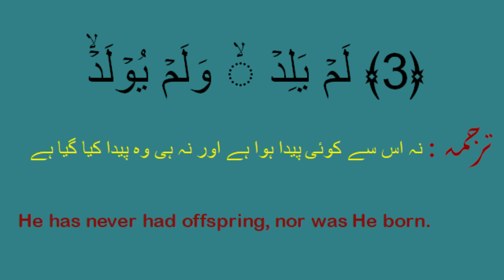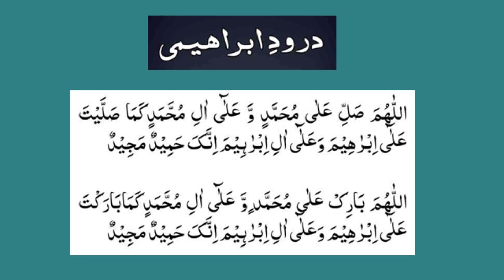Surah ikhlas (the Sincerity)سورہ اَلْاِخْلَاص Quran: 112 and Darood e Ibrahim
Hadith Sharif Usman Bin Affan (R.A) Reported:-
The Messenger Of Allah (ﷺ) Said:- "The Best Amongst You Is The One Who Learn The Quran And Teaches It." (Al-Bukhari)

Full Recitation Of Surah Al-ikhlas With Ayat. (The Declaration Of God's Unity And Al-Tawhid)

Surah Al-ikhlas
Surah Al-ikhlas Is Meccan Surah. Which Is Also Known As Surah E Tawhid. Quran: Surah 112th And Present In The 30th Chapter Of The Quran. Four Verses And Each Of Them Defines The “Oneness Of Allah”. In Surah Al-Ikhlas Is Often Recited In The Prayers. Reading Of Surah Ikhlas Makes You Clean. Recitation of Surah Al ikhlas Have a lot/Unlimited Benefits.
تم فرماؤ: وہ اللہ ایک ہے۔اللہ بے نیاز ہے۔نہ اس نے کسی کو جنم دیا اور نہ وہ کسی سے پیداہوا۔اور کوئی اس کے ہمسر نہیں ۔
Darood Is A Sympathetic Of Prayer And Blessing That We Guided To Our Holy Prophet (P.B.U.H), In The Holy Quran, Allah Says That He And His Angels Sent The Darood To His Prophet (P.B.U.H) And Orders Us To Recite/Sent Darood To Our Holy Prophet (P.B.U.H) Darood Ibrahim Is Often Recited In The Prayers. In This Darood Sharif, We Pray To Allah To Send Peace And Blessings Upon Holy Prophet Muhammad (P.B.U.H) And His Family.

 سورۃ اَلْاِخْلَاص، سورہ اَلْاِخْلَاص،  سورہ اخلاص،اَلْاِخْلَاص، دورد ابراہیم، درود ابراھیم، دوردابراحیم، درود شریف۔